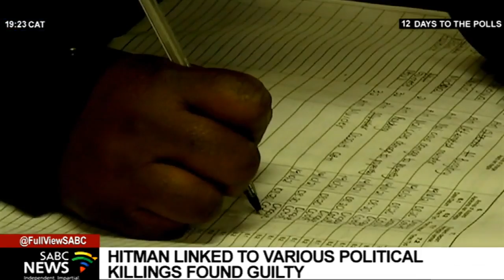Task team investigating political killings in KZN says it's making some headway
The task team investigating political killings in KwaZulu-Natal says it's making some headway. It says it has arrested more than 280 people since its inception in 2018. Among them, one of the most feared convicted criminals in the province.